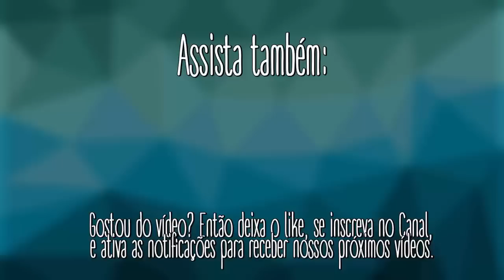10 Coisas Que Você Não Sabe Para Que Servem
Narração: Moises Menezes.
Você já se perguntou alguma vez porque temos uma meia lua na unha? Ou para o que serve aquele furo na ponta dos pirulitos? Pois bem, no episódio de hoje você irá descobrir essas curiosidades. :D